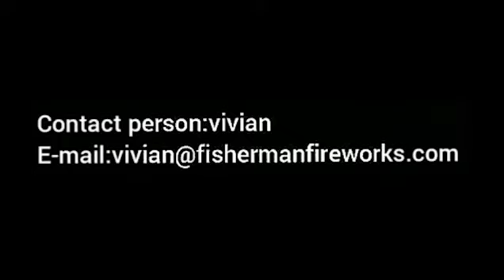The Good Shit / Holy Shit - 3191 (Fisherman)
27 Shots.
Brocade crown with white strobe
Chicken blood/sky blue with green strobe
Brocade crown with red strobe
Green/purple with red strobe
Brocade crown with green strobe
Sky blue/green strobe with red strobe
Purple/green/red/sky blue/orange stars.
Available at Bada Boom Fireworks
5264 RT 115
Blakeslee, PA 18610